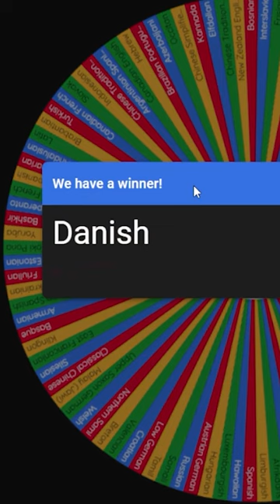Minecraft but it's in Danish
Minecraft has around 120 languages...so...